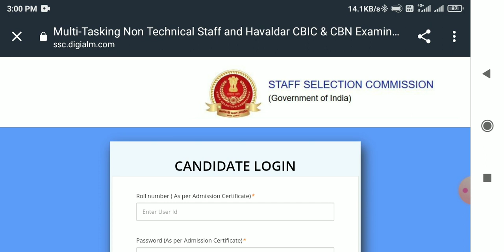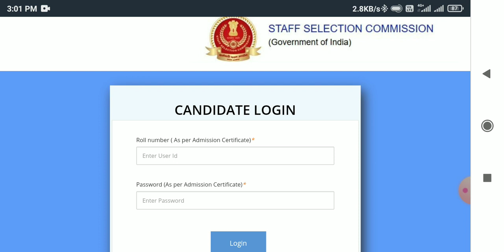ssc mts answer key 2023 | ssc mts answer key kab aayega